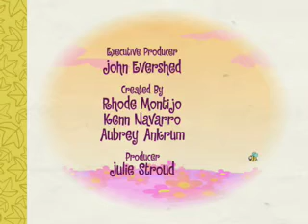Happy Tree Friends bread